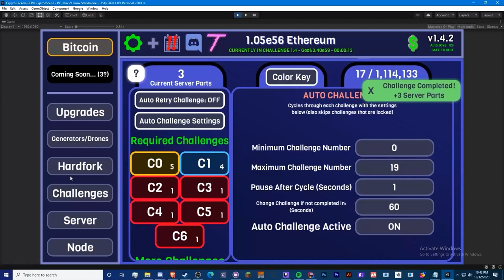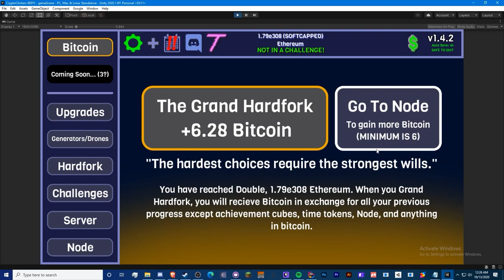So... you wanted more Automation? (CryptoClickers Auto Challenge Timelapse)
You guys requested it, and I spent 6+ hours making it, it'll be out in the v1.4.3 update!

TTYitvh8mcVfrUFEz3npNGdtMfY3oCdeu3